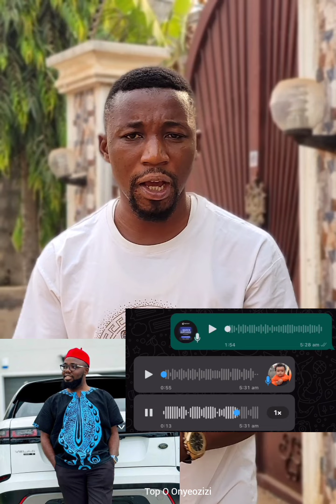Chizzy I must expose you😳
let me expose him